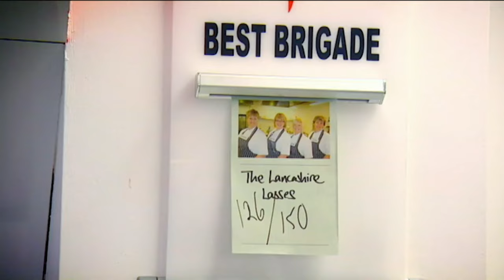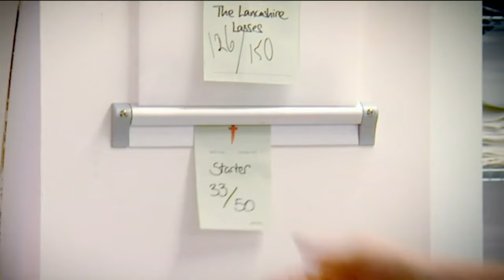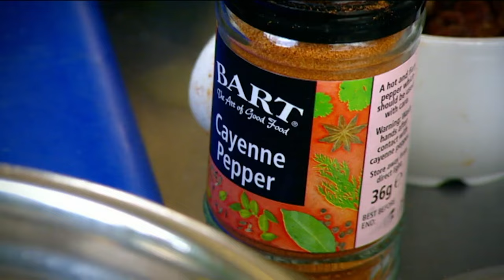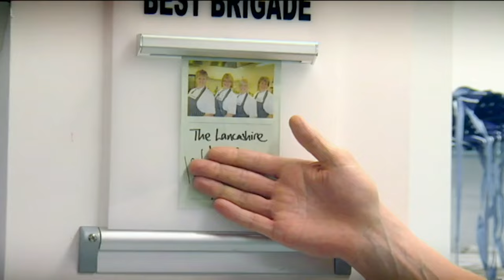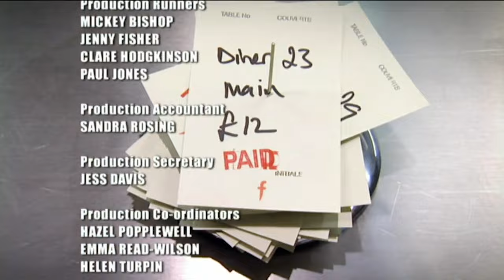Army Officers Must Take Orders From Gordon! | The F Word | Gordon Ramsay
Can they handle the kitchen pressure?

Gordon fills the restaurant with the fifty finalists from his search for the next Fanny Cradock; stylist Gok Wan takes on Gordon in the recipe challenge, as well as offering him some fashion tips; Gordon tastes champagne with Cat Deeley.